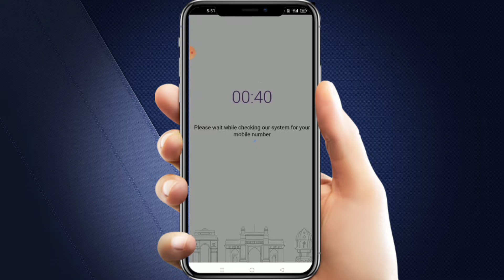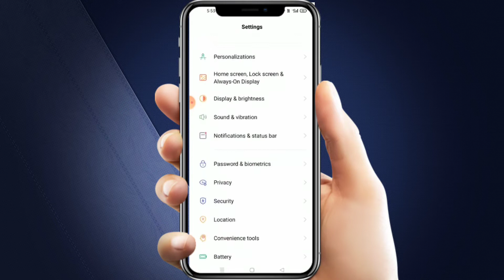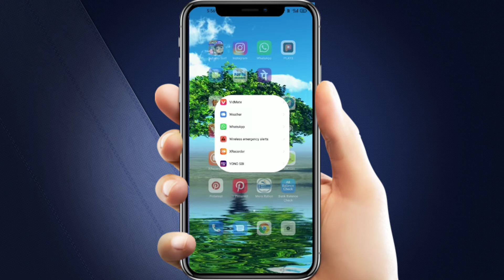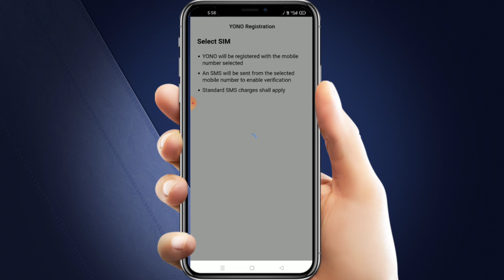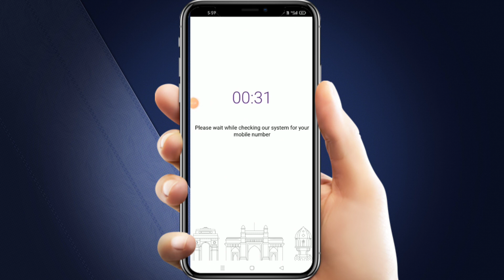YONO SBI Login Problem Solved - SB001 Technical Error Please Try Later Problem Solved | Krishna Talk